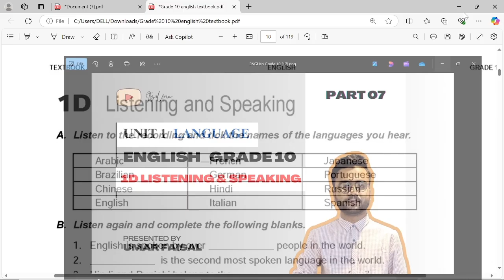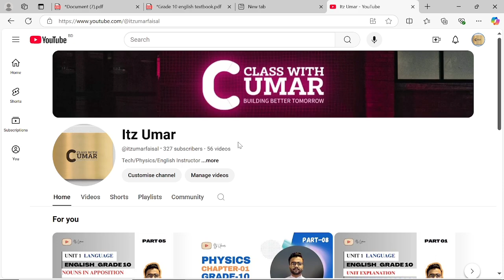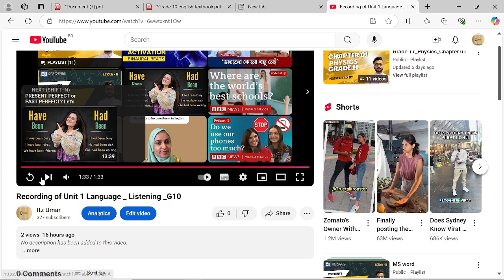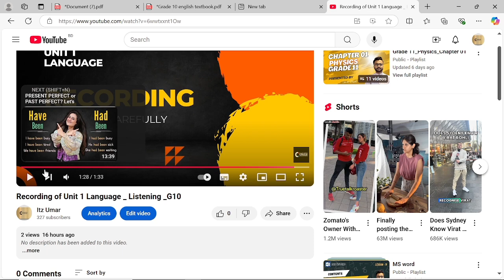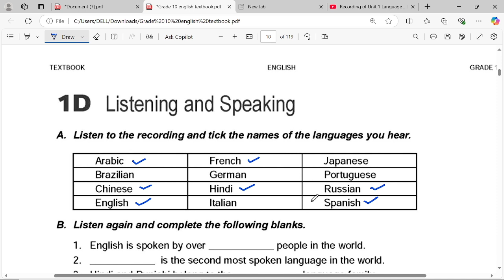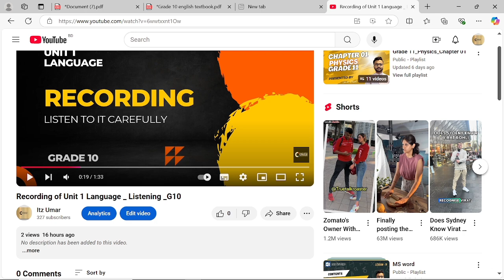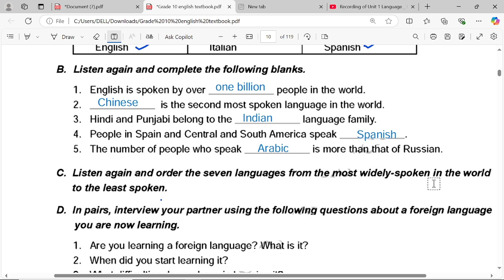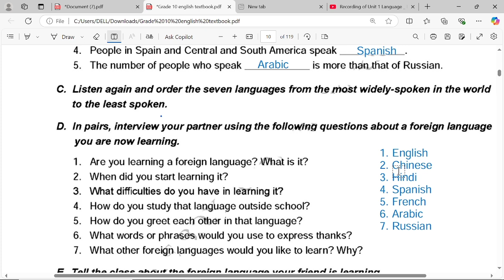Unit 1 Language_Part 07_ Listening & Speaking _English _G10